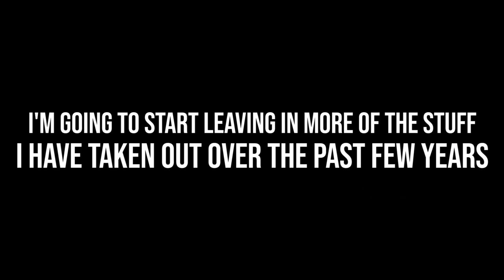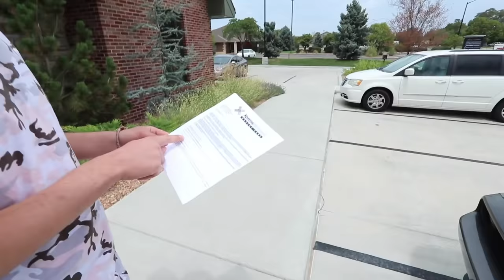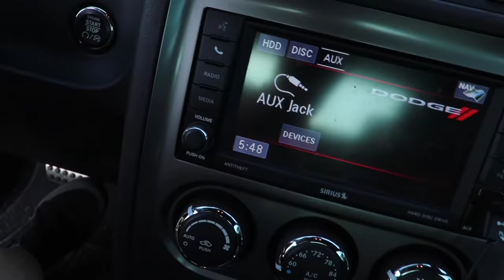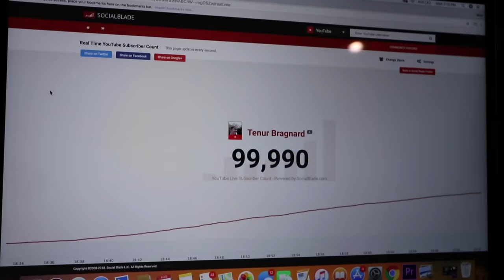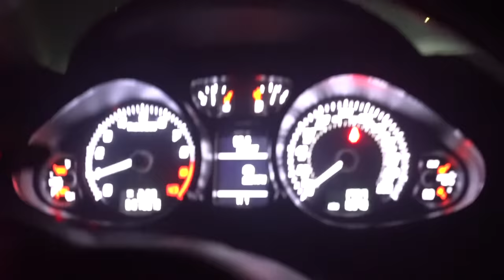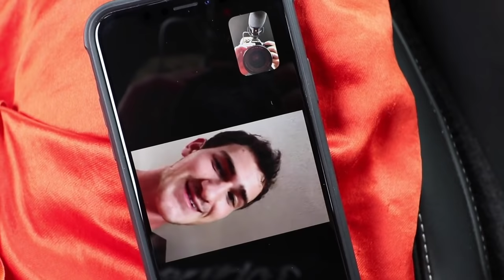IT'S NOT WHAT IT LOOKS LIKE!